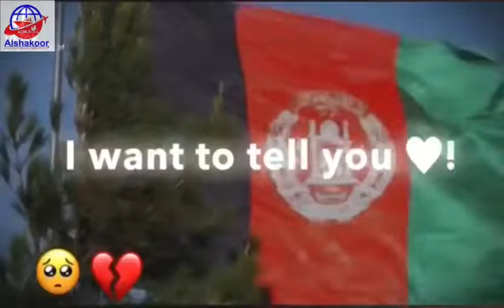Allahumansur muslimin fi kuli makan fi kulli zaman. Allahumansur muslimin fi afganistan